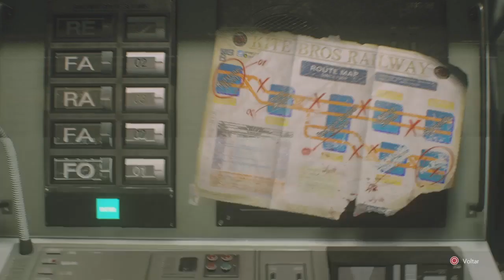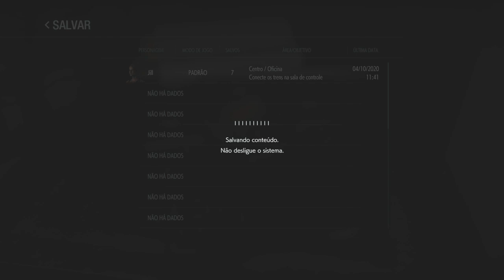Resident Evil 3 Remake gameplay parte 3 as aranhas e o Nemesis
As aranhas e o Nemesis